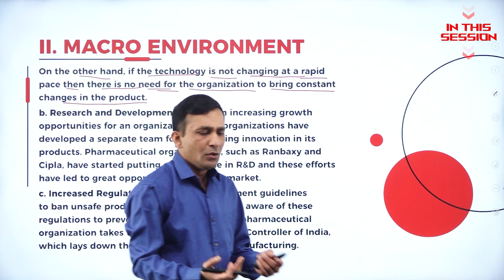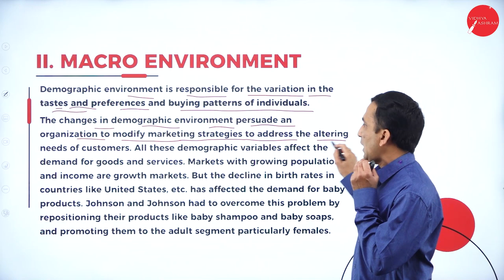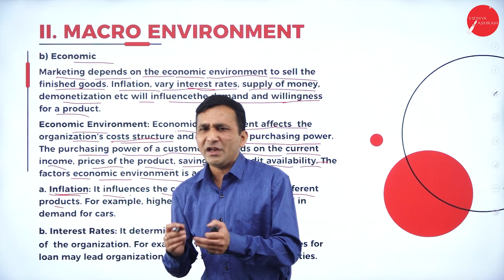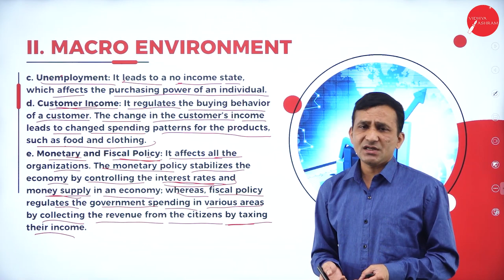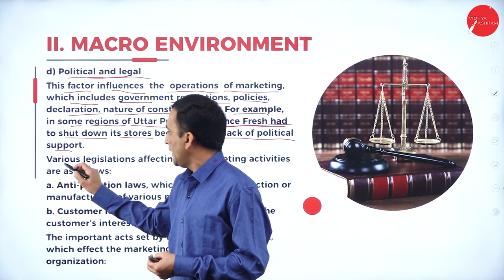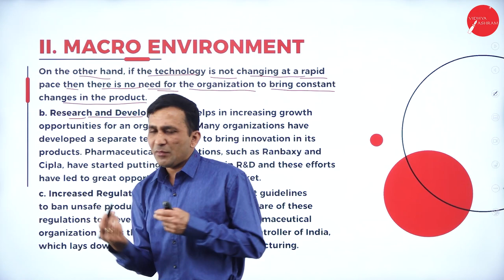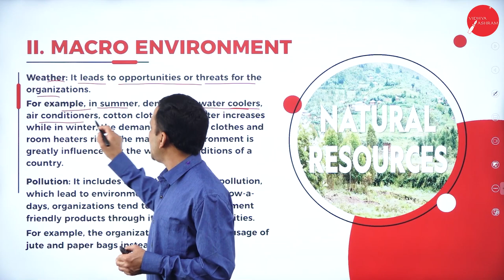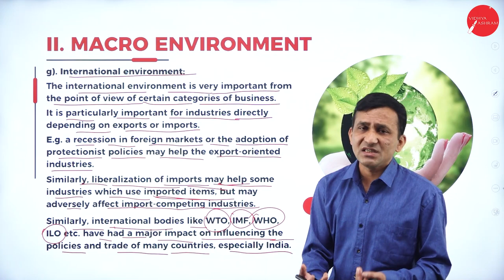DAY 06 | MARKETING MANAGEMENT | I SEM | B.BA | NEP | MARKETING ENVIRONMENT | L3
Course : B.B.A
Semester : I SEM
Subject : MARKETING MANAGEMENT
Chapter Name : MARKETING ENVIRONMENT
Lecture : 3